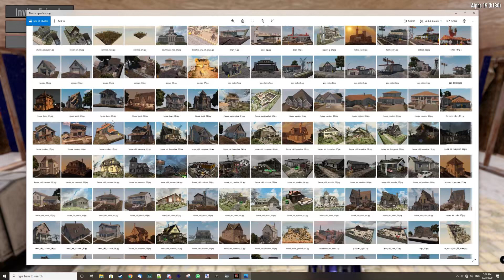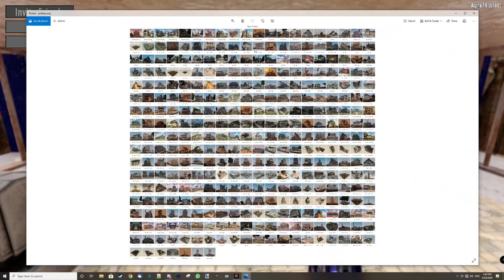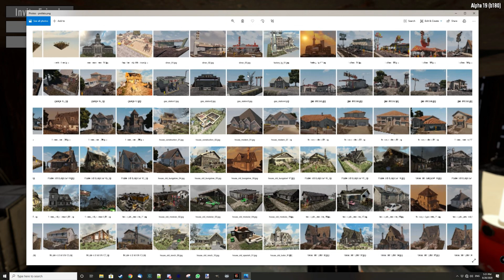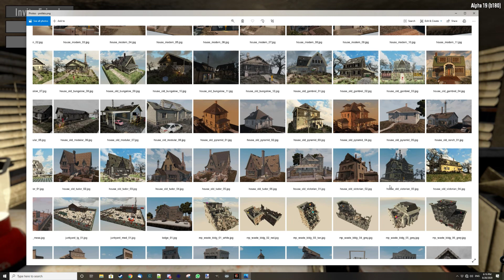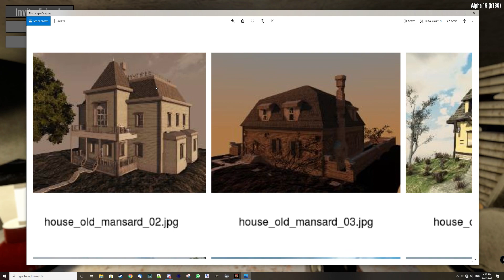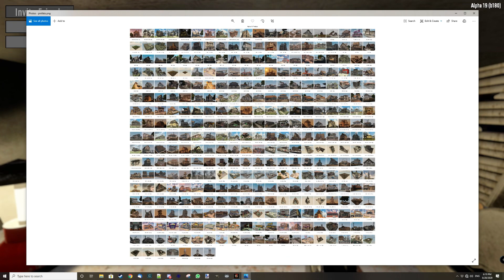Robotics | 7 Days to Die A19 S03 E29 | Let's Play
In the interest of exploring the intellect build to the fullest, we take a pair of robotic turrets on a field trip.

Seed name: High-speedBuchan
Size: 4096

Mods:
* Khaine's Lockable Inventory Slots